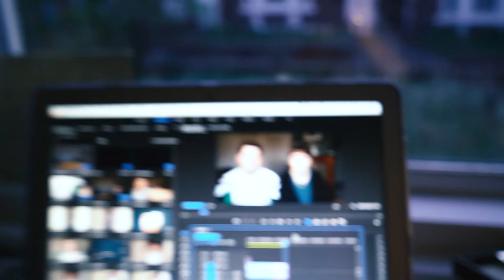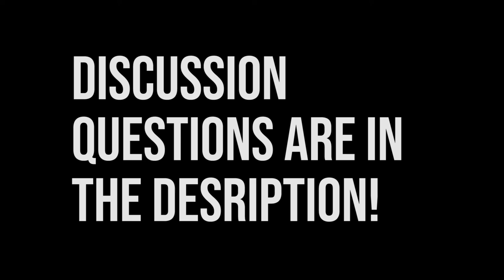STEPPING ON A MOUSETRAP!! - John 11:1-41 Bible Study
Hey Guys! Please don't try this at home!! Check out the discussion questions if you're watching this with your family, youth group or if you just want to think about them yourself!

DISCUSSION QUESTIONS:
1. What is the most compassionate thing anyone has ever done for you?
2. How would you feel if someone risked their life for you?
3. How can you best love Jesus?

Feel free to answer any of these in the comments!